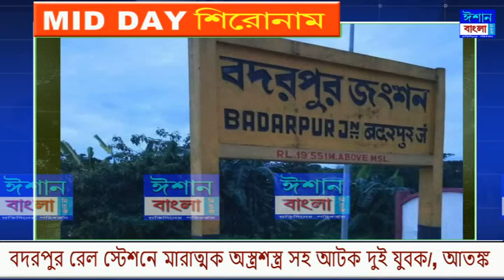ISHAN BANGLA MID DAY NEWS 04-04-2022